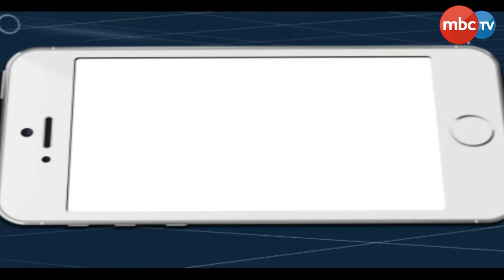ଆଜିଠୁ ଖୋଲିଲା ସ୍କୁଲ ହେବ ଅଫଲାଇନ ପାଠପଢା | MBCTv